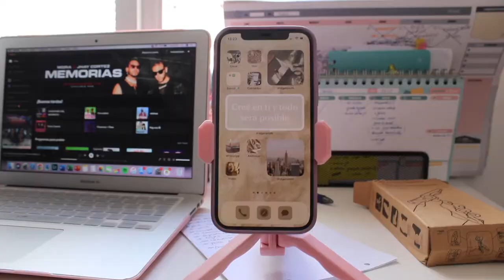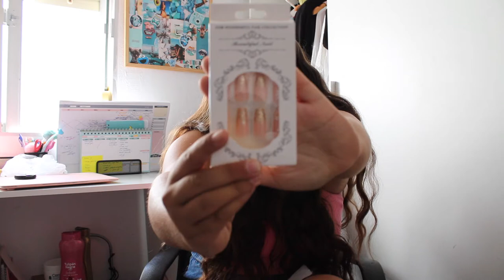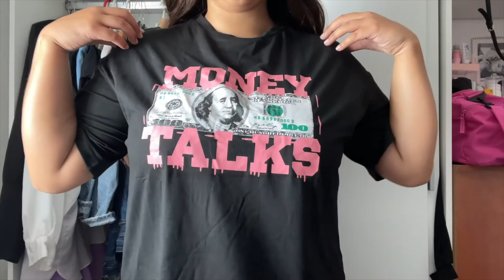TRY ON HAUL SHEIN *Parte 2*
Hey, por aqui os dejo la parte 2 y así teneís video extra esta semana :)

¡Hola chicos y chicas! espero que esteis super bieen.
Os espero todos los domingos a las 15:00h en mi canal.